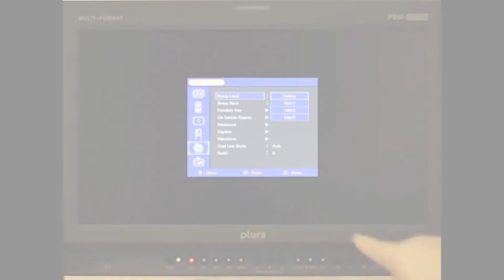PLURA Tutorials: Factory Reset on a PBM Monitor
Q: How do I reset the unit?
A: Go to: Menu -Setup - Setup Load - and select Factory.

For other questions regarding PLURA Monitors, send a E-Mail to please include monitor Model, Serial Number, Release Day, FPGA Version, hours on the unit, then a description of the issue. Someone will reply to you.